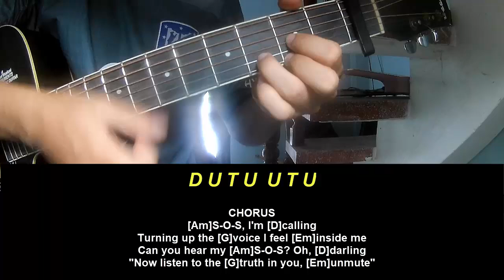Guitar Tutorial FIFTY FIFTY SOS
Today, I will share with you Guitar Tutorial FIFTY FIFTY SOS